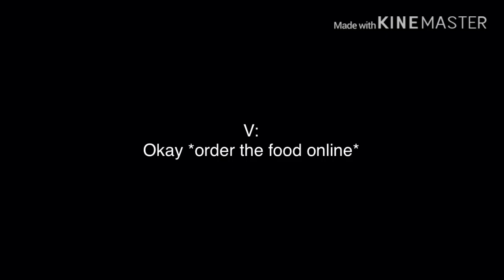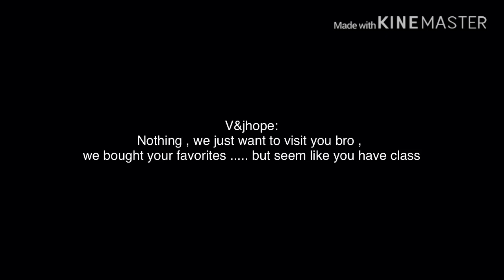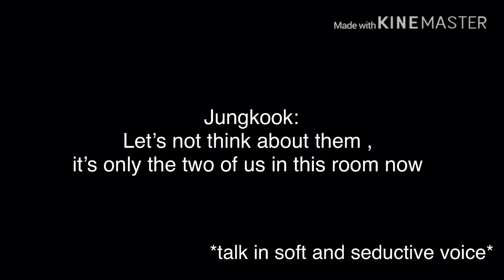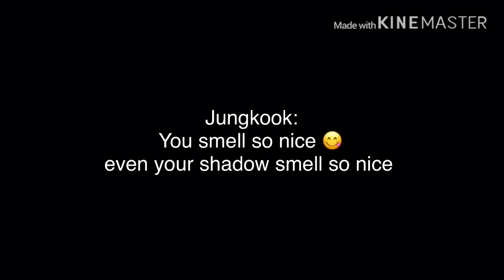Jikook Ff - “ The Private Tutor” || Episode 6 [kissing alert]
It’s a story about jungkook a hot school owner son who hired jimin as his private tutor to make him in the top10 list for the upcoming examination because he want to take over his father position.

Twt @kookiemochi